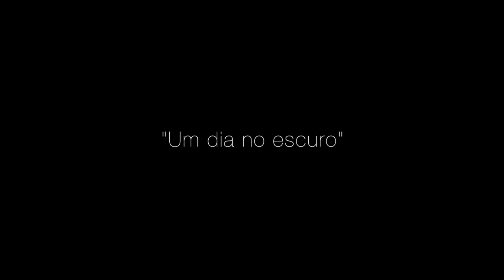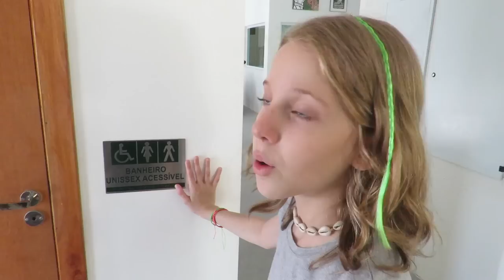Um dia no escuro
Olá meus unicórnios tudo bem com vocês?🦄 Eu sou a Malu e no vídeo de hoje eu vim mostrar um pouco do universo dos cães guias e dos cegos.

Uma homenagem especial à Olga Souza 💓

Espero muito que vocês gostem. Beijos da Malu.

Musical.ly:@malualtmann💌